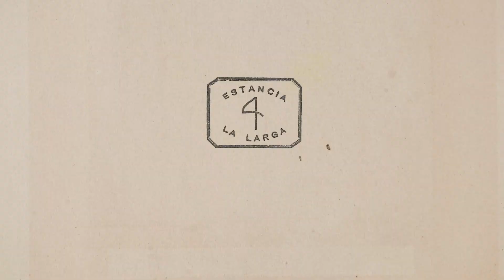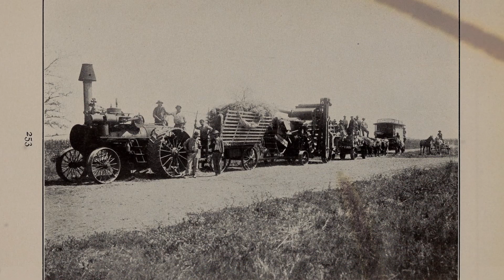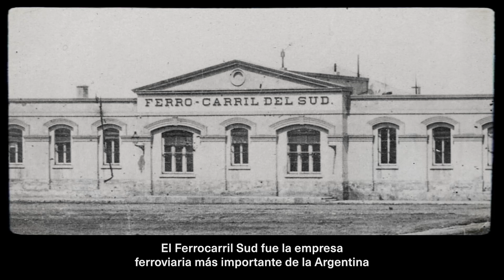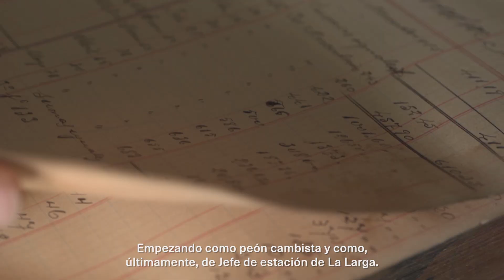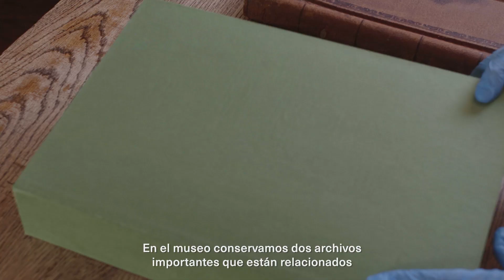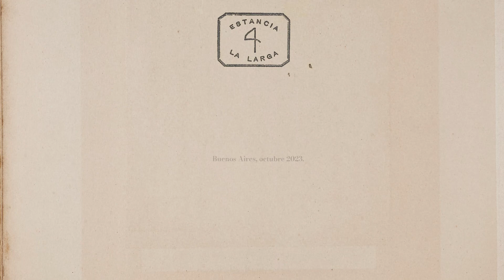Documental La Larga